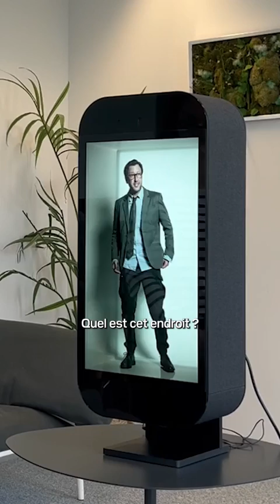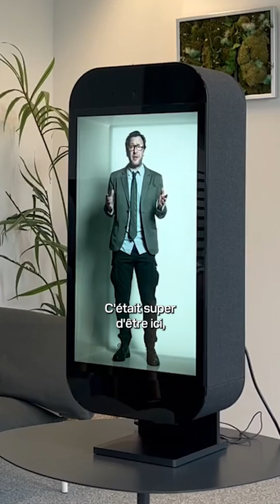Bientôt des hologrammes chez soi ? Proto lance un appareil miniature pour communiquer en 3D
L'entreprise américaine va commercialiser une version réduite de son Proto Epic, qui permet de communiquer en direct ou diffuser des vidéos sous formes d'hologrammes en trois dimensions.